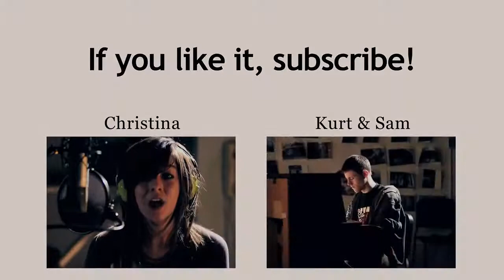[Vietsub by Hương Feng] Just a dream - Sam Tsui & Chistina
like và để lại gmail nếu bạn muốn được share sub :)